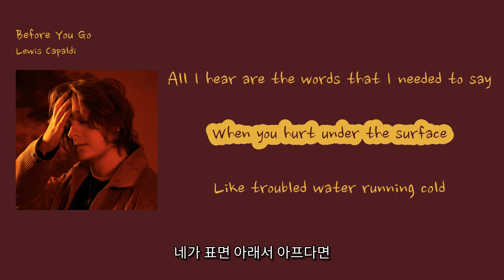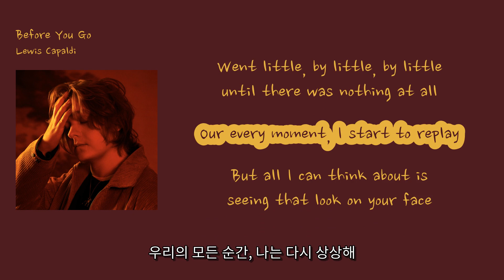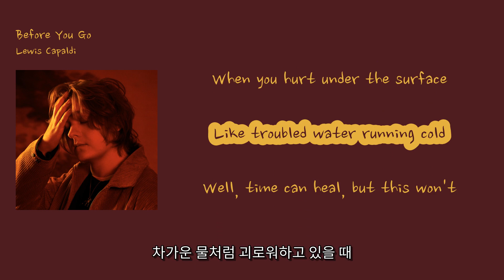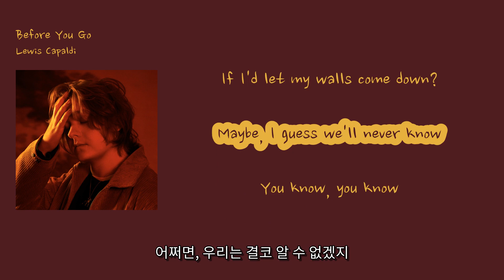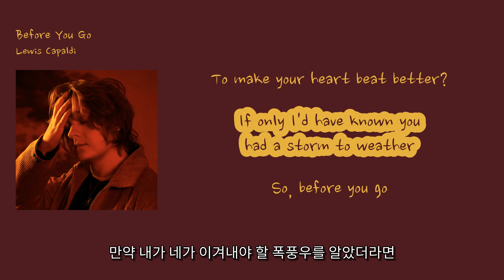[영어쌤이 가르쳐준 소프틀한 인기팝] Lewis Capaldi - 'Before You Go'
00:03 I fell by the wayside, like everyone else [나도 다른 사람들처럼 길가에 넘어졌어]
00:07 I hate you, I hate you, I hate you [미워, 미워, 미워]
00:09 But I was just kidding myself [하지만 나는 그저 자신을 속이고 있었지]
00:11 Our every moment, I start to replace [우리의 모든 순간, 나는 대체하려고 해]
00:15 'Cause now that they're gone [이제 그들이 떠나갔으니]
00:17 All I hear are the words that I needed to say [내가 말해야 했던 말만 들려]
00:19 When you hurt under the surface [네가 표면 아래서 아프다면]
00:24 Like troubled water running cold [차가운 물처럼 괴로워하고 있을 때]
00:30 Well, time can heal, but this won't [시간은 치유할 수 있지만, 이건 아니야]
00:34
00:36 So, before you go [그래서, 떠나기 전에]
00:43 Was there something I could've said [내가 할 수 있었던 말이 있었을까]
00:46 To make your heart beat better? [네 마음을 더 잘 뛰게 할 수 있었을까?]
00:49 If only I'd have known you had a storm to weather [만약 내가 네가 이겨내야 할 폭풍우가 있음을 알았더라면]
00:53 So, before you go [그래서, 떠나기 전에]
01:00 Was there something I could've said [내가 할 수 있었던 말이 있었을까]
01:03 To make it all stop hurting? [이 모든 아픔을 멈출 수 있었을까?]
01:06 It kills me how your mind can make you feel so worthless [네 마음이 너를 얼마나 가치 없게 만들 수 있는지 날 죽이네]
01:10 So, before you go [그래서, 떠나기 전에]
01:16 ♪
01:20 Was never the right time, whenever you called [네가 전화를 걸 때마다, 그것은 옳은 시간이 아니었어]
01:24 Went little, by little, by little until there was nothing at all [조금씩, 조금씩, 조금씩 사라져서 아무것도 남지 않았어]
01:28 Our every moment, I start to replay [우리의 모든 순간, 나는 다시 상상해]
01:33 But all I can think about is seeing that look on your face [하지만 내가 생각할 수 있는 것은 네 얼굴에 그 표정을 보는 것 뿐이야]
01:36 When you hurt under the surface [네가 표면 아래서 아프다면]
01:41 Like troubled water running cold [차가운 물처럼 괴로워하고 있을 때]
01:47 Well, time can heal, but this won't [시간은 치유할 수 있지만, 이건 아니야]
01:51
01:53 So, before you go [그래서, 떠나기 전에]
02:00 Was there something I could've said [내가 할 말이 있었을까]
02:03 To make your heart beat better? [네 마음을 더 좋게 만들 수 있었을까]
02:06 If only I'd have known you had a storm to weather [만약 내가 네가 이겨내야 할 폭풍우를 알았더라면]
02:10 So, before you go [그래서, 떠나기 전에]
02:17 Was there something I could've said [내가 할 말이 있었을까]
02:20 To make it all stop hurting? [모든 것을 멈추게 할 수 있었을까]
02:23 It kills me how your mind can make you feel so worthless [네 마음이 어떻게 너를 이렇게 가치 없게 만들 수 있는지 날 죽이네]
02:27 So, before you go [그래서, 떠나기 전에]
02:33 Would we be better off by now [이제 우리는 더 나은 상태일까]
02:38 If I'd let my walls come down? [내가 내 벽을 내려놓았다면]
02:42 Maybe, I guess we'll never know [어쩌면, 우리는 결코 알 수 없겠지]
02:45 You know, you know [알잖아, 넌 알잖아]
02:49 ♪ [♪]
02:51 Before you go [떠나기 전에]
02:56 Was there something I could've said [내가 할 말이 있었을까]
02:59 To make your heart beat better? [네 마음을 더 좋게 만들 수 있었을까]
03:01 If only I'd have known you had a storm to weather [만약 내가 네가 이겨내야 할 폭풍우를 알았더라면]
03:06 So, before you go [그래서, 떠나기 전에]
03:13 Was there something I could've said [내가 할 말이 있었을까]
03:16 To make it all stop hurting? [모든 것을 멈추게 할 수 있었을까]
03:19 It kills me how your mind can make you feel so worthless [네 마음이 어떻게 너를 이렇게 가치 없게 만들 수 있는지 날 죽이네]
03:23 So, before you go [그래서, 떠나기 전에]
03:28